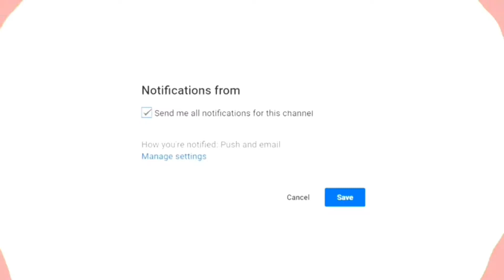Walis Hair NO MORE?! Talaga ba?!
I am using the Hair Mayonnaise by Beauty Care Essentials for a month now and I am surprised with the outcome.

Available in SHOPEE, LAZADA and selected outlets of HBC

xoxo

xoxo
April